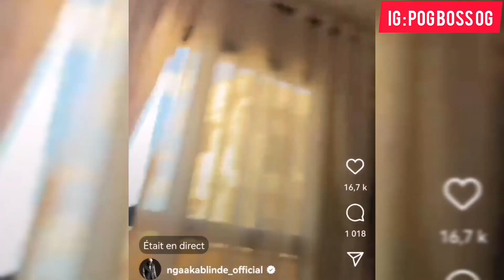NGAAKA BLINDE FAIT UN LIVE POUR SOULI AY MBOTE WA AKHLOU BRICK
NGAAKA BLINDE FAIT UN LIVE POUR AKHLOU BRICK